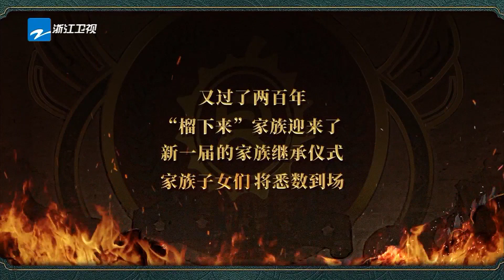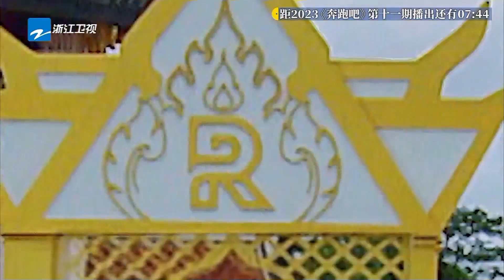宋雨琦回归与Minnie大跳Queencard 范丞丞王鹤棣出场好“聒噪”！奔跑吧11 EP12 CLIP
《奔跑吧11》4月21日起每周五晚正片准时上线！订阅奔奔尊享更多未播花絮🏃‍：

简介：《奔跑吧11》是浙江卫视推出的户外竞技真人秀，固定MC为#李晨